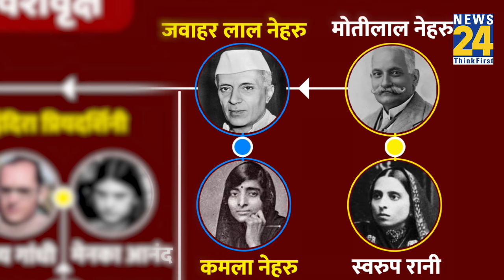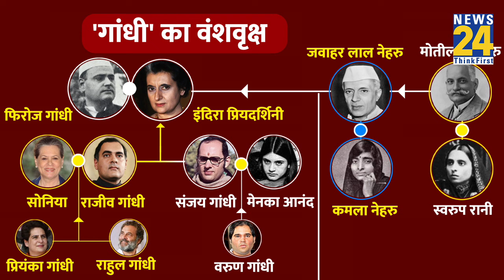Ghandy से Gandhi कैसे बना Nehru परिवार। Gandhi Family का पूरा इतिहास। History of Gandhi Family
संसद में प्रधानमंत्री नरेंद्र मोदी ने नेहरु सरनेम लेकर गांधी परिवार पर निशाना साधा तो सवाल खड़ा हो गया कि आखिर राहुल गांधी अपने नाम के आगे गांधी क्यों लगाते हैं? नेहरु क्यों नहीं। चलिए इस वीडियो में आपको हम गांधी परिवार के वृक्ष को समझाते हैं, जिससे साफ हो जाएगा कि राहुल अपने नाम के आगे गांधी क्यों लगाते हैं? इस तस्वीर के जरिए समझिएमोतीलाल नेहरु जो स्वतंत्रता सेनानी थे, उनकी शादी स्वरुप रानी से हुई। दोनों से एक बेटा हुआ, जिनका नाम जवाहर लाल नेहरु रखा गया। जवाहर लाल नेहरु भारत के पहले प्रधानमंत्री बने।. जवाहर लाल नेहरु की शादी कमला नेहरु के साथ हुई। दोनों की एक बेटी हुई, जिनका नाम इंदिरा प्रियदर्शिनी रखी गई। इंदिरा की शादी फिरोज गांधी से हुई, शादी के इंदिरा भारतीय परंपरा के मुताबिक पति के सरनेम को अपना लिया, जिसके बाद उनका नाम इंदिरा प्रियदर्शिनी से इंदिरा गांधी हो गया। इंदिरा गांधी के दो पुत्र हुए। राजीव गांधी और संजय गांधी। राजीव गांधी की शादी सोनिया से हुई। इटली की रहने वाली सोनिया ने गांधी सरनेम को अपना लिया। इसके अलावा संजय गांधी की शादी मेनका आनंद से हुई, शादी के बाद मेनका आनंद मेनका गांधी हो गईं। राजीव और सोनिया गांधी ने एक पुत्र और एक पुत्री को जन्म दिया। पुत्र का नाम राहुल गांधी रखा गया और पुत्री का नाम प्रियंका गांधी रखा गया। वहीं संजय-मेनका के पुत्र का नाम वरुण गांधी है। देखा जाए तो जवाहर लाल नेहरु राहुल गांधी के परनाना हुए और भारतीय पारिवारिक संस्कृति में नाना के सरनेम को अपनाने की परंपरा नहीं है। फिरोज गांधी राहुल गांधी के दादा थे, जिसकी वजह से उन्होंने गांधी सरनेम को अपनाया।